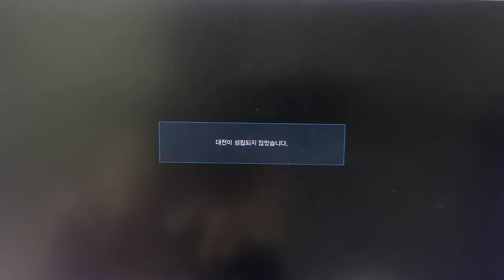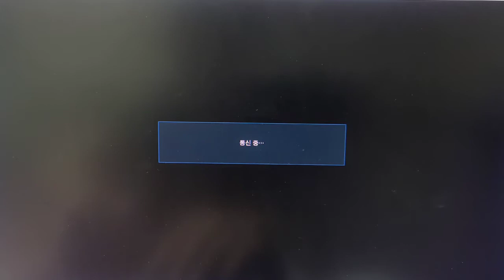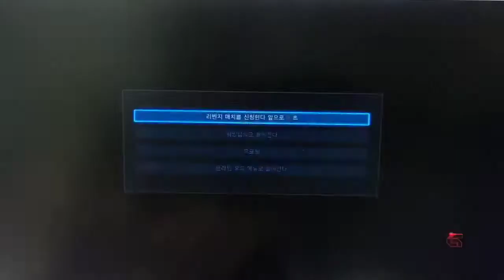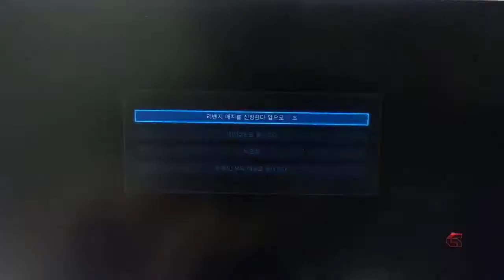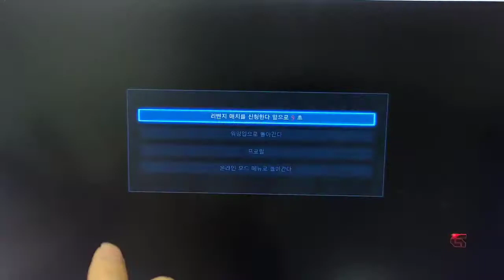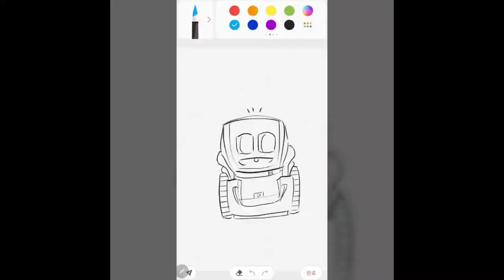먹고자장TV-[장][게임] 철권7 게임을 얼마나 못하는지 그걸 증명한다고? 온라인 플레이 TEKKEN 7 JOITRON ALL IN ONE REAL ARCADE E1 ASMR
먹고자장TV-[장][게임]
철권7 게임을 얼마나 못하는지 그걸 증명한다고?
이번에는 사람과 대결하는 온라인 플레이로 증명!
TEKKEN 7
JOITRON ALL IN ONE  REAL ARCADE E1 ASMR